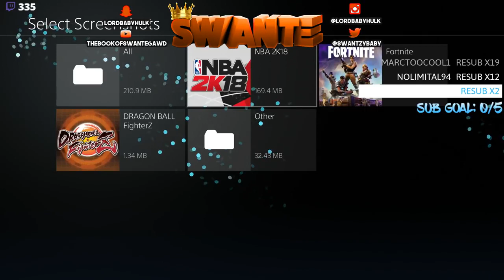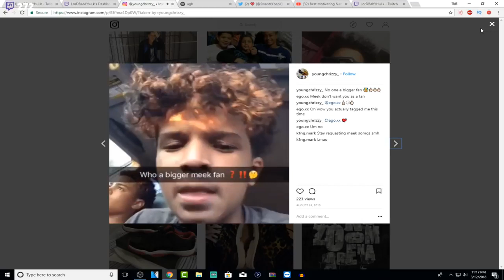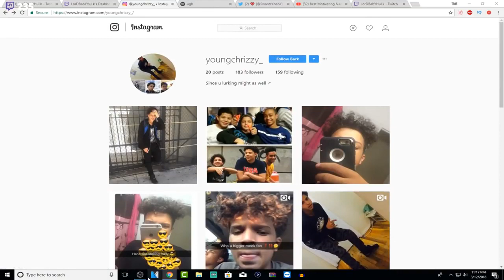#1 ranked 2k player returned to NBA 2K18 and REGRETTED it INSTANTLY...